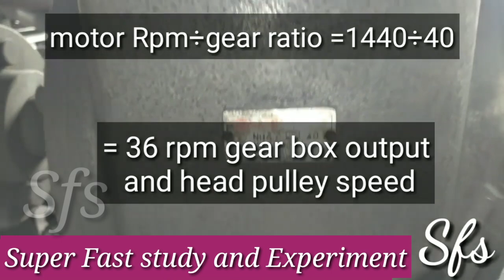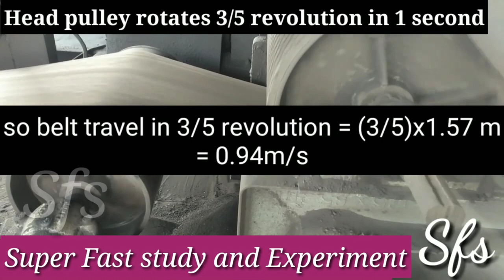Conveyor Belt Speed Calculation | Conveyor Belt Speed Calculation In Metre Per Second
Hello friends This video gives you complete explanation with example How to calculate speed of conveyor belt in metre per second.

Conveyor belt speed calculation in Hindi.